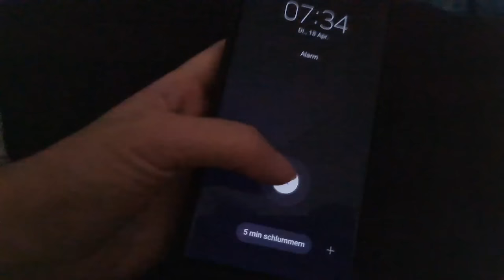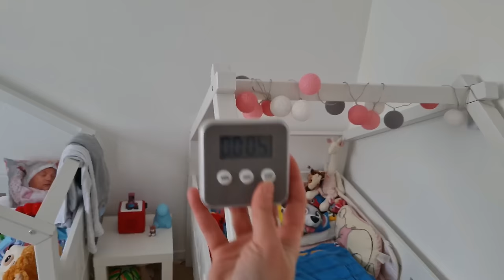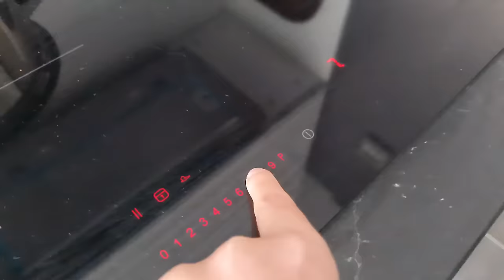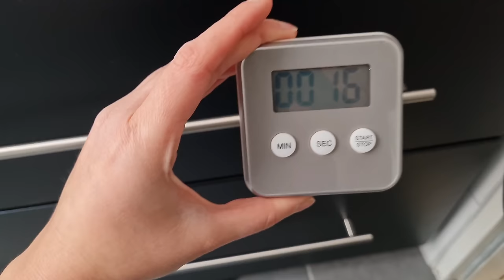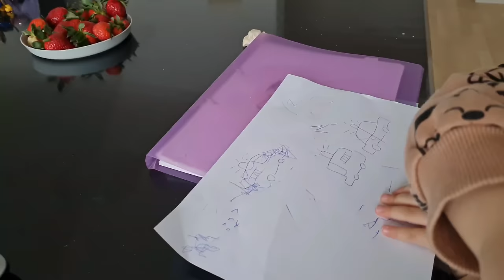So wird der Haushalt zum Kinderspiel I 12 Std. Flylady Putzroutine mit Kindern I Putzmotivation XXL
➡️FLYLADY CHECKLISTEN I KONTROLL JOURNAL
➡️MEINE AMAZON FAVORITEN
➡️ MEINE EMPFEHLUNGEN
* SAGROTAN GERUCHSENTFERNER
* VILEDA MIKROFASERTÜCHER
* FROSCH ALLZWECKREINIGER
* IKEA TROFAST REGAL

➡️MEIN EQUIPMENT:
*BELEUCHTUNG: Softboxen
*KAMERA : Sony alpha 6000
* SAMSUNG SMARTPHONE 20FE
*Werbung UNBEZAHLT
*Affilate Link (Wenn du über diesen Link bestellst bekomme ich eine kleine Provision, das Produkt kostet dadurch nicht mehr für Dich. Du kannst natürlich auch woanders kaufen :)

KAPITEL
00:00 Vorschau
00:33 Intro Familienleben
01:37 Frischmachen Babystep Flylady
01:58 Kinder fertigmachen zur Kita
02:17 Bettenmachen Flylady Babystep
02:57 Wäsche waschen
03:49 5 Min. Raumrettung Küche
06:19 Spülmaschine ausräumen/ Geschirr Flylady
07:39 HotSpots und Raumrettung Wohnzimmer
09:31 Wäsche verräumen
10:17 Bad aufräumen
10:31 Swish and Swipe
10:32 2 Min Hot Spots reinigen
12:10 5 Min. Raumrettung - Kinderzimmer aufräumen
13:41 Studium / Arbeiten von zu Hause
13:55 Mittagessen kochen und Küche aufräumen
14:52 Das Kontroll Journal Zonenreinigungsliste - Flylady Control Journal
15:30 Zonenreinigung im Bad
18:07 Kinder abholen aus der Kita
19:15 Familienleben
19:56 Abendroutine nach Flylady